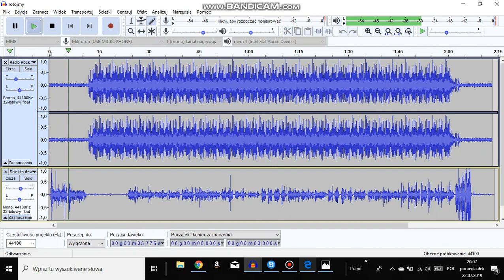MK i MaTs - Ratujmy Mazury prod. MK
Nic nie mamy do osób z Warszawy. Po prostu nie chcemy wariantu C
na S16.